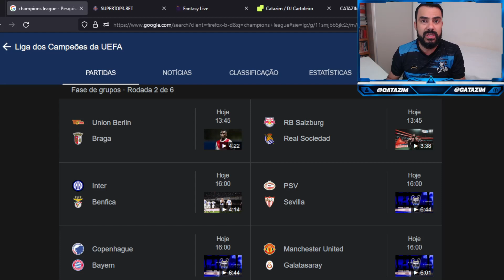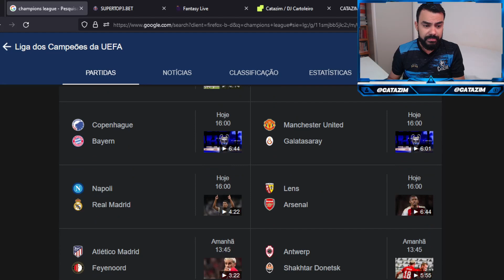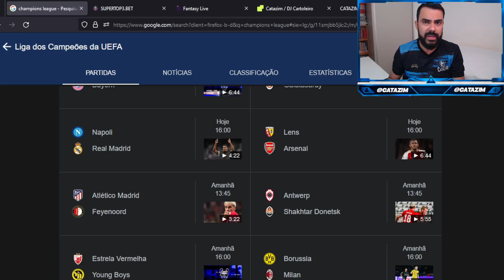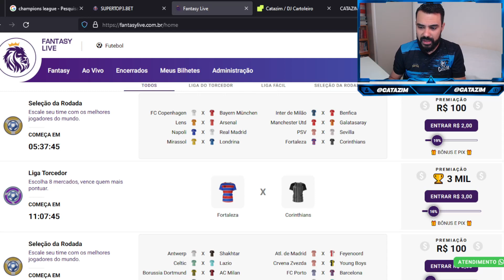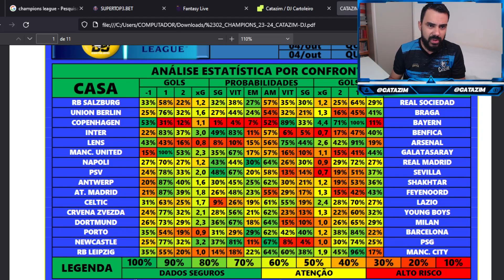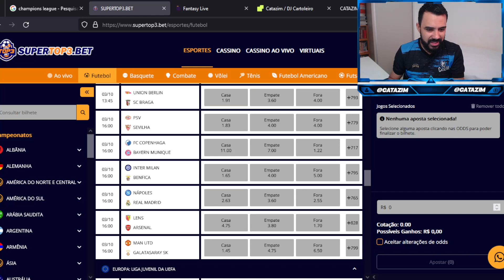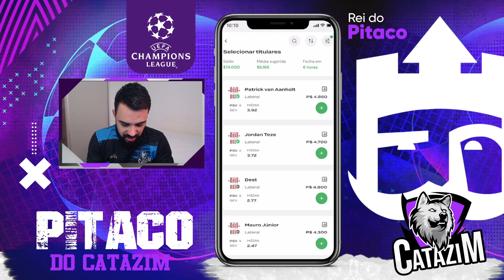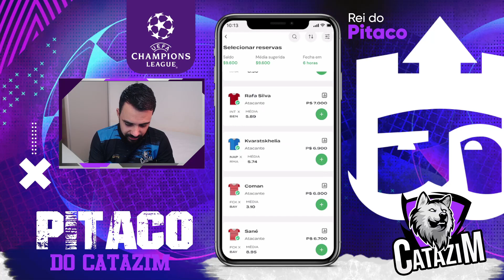DICAS PARA CHAMPIONS LEAGUE NO REI DO PITACO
🟣FANTASY LIVE🟣
Basta clicar no link e acessar:

SG
dicas do rei do pitaco
catazim
cartola express
catazim
cartola express
cartola
dobro ou nada
dicas champions no rei do pitaco
catazim
dicas para tiro curto
time de apostas
time tiro curto
Union Berlin
Braga
Salzburg
Real Sociedad
Galatasaray
Lens
Arsenal
Internazionale
Bayern
PSV
Sevilla
Napoli
Real Madrid
Benfica
Copenhagen
Manchester United